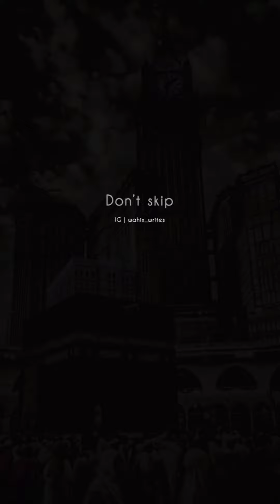Beautiful voice ... touches your heart instantly